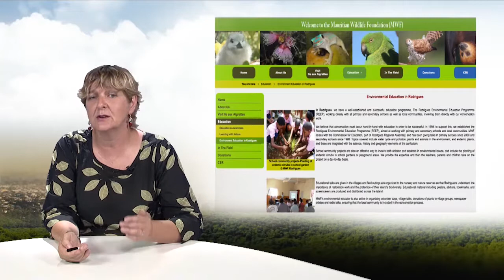Savoirs locaux, femmes et biodiversité dans les Mascareignes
Laurence Pourchez, professeur à l'INALCO, évoque dans cette vidéo (9'33) le rôle du savoir des femmes dans les îles Mascareignes situées dans l'océan indien. Historiquement, ces savoirs ont surtout porté sur les plantes médicinales mais avec l'exigence de la préservation de la biodiversité, les savoirs et les pratiques évoluent aujourd'hui...